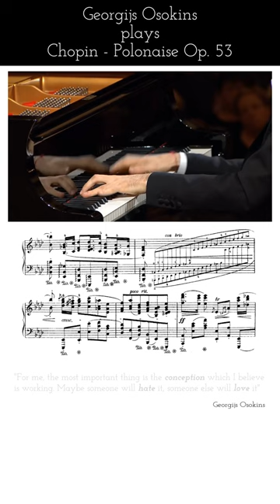The most imaginative interpretations at recent Chopin Competitions